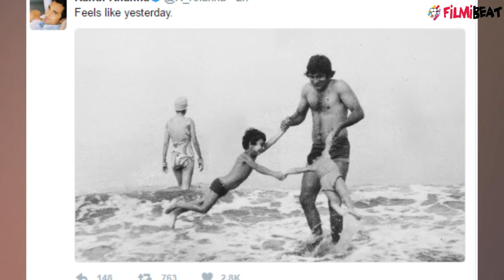Vinod Khanna: Rahul Khanna shares EMOTIONAL picture with Dad | FilmiBeat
Vinod Khanna, the handsomest man to ever grace Bollywood films bid us good-bye on April 27. Rahul Khanna whose good looks and wit have charmed us time and again. Post the death of his father, he shared a few snaps of his childhood with the superstar and one can see that he was a fabulous father.After a picture of his father, Akshaye and him frolicking on a beach, the actor told shared a snap where he is holding a newborn Rahul in his arms. He captioned it writing, “You showed me how to be a gentleman and yet fight to the finish like a warrior. Bye Dad. 1946 – 2017.” Watch video to know more.